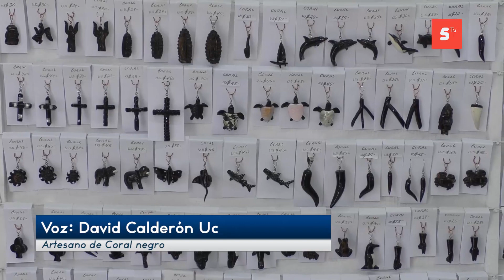Recomiendan a turistas comprar piezas artesanales de coral negro que tengan etiquetas y hologramas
Recomiendan a turistas comprar piezas artesanales de coral negro que tengan etiquetas y hologramas que certifiquen la autenticidad.